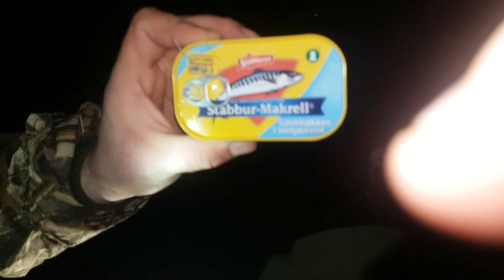TEGO SIĘ NIE SPODZIEWAŁEM !!! hol w nocy spod lodu - przywitanie przez ziomków ;)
Widzowie zapraszam na niezłe powitanie przez kolegów w Norwegii po wyjściu z kwarantanny
a w niedzielę pierwszy film cały pozdro i zapraszam na grupe na facebooku